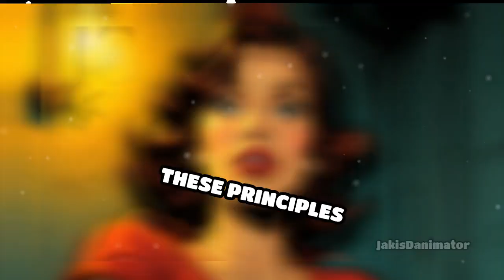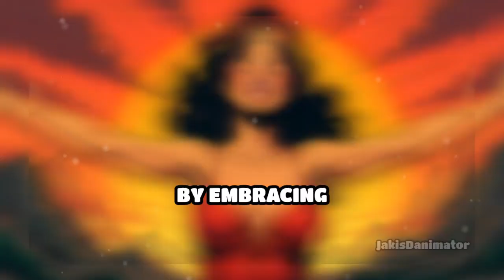Chapter 7 Harnessing the Laws of Attraction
Chapter 7 of the book "Dealing with Loneliness" explores the powerful Law of Attraction and its impact on our ability to connect with others and overcome feelings of loneliness.

Discover how our thoughts and mindset shape our relationships and learn practical strategies to attract positive connections into your life. Join us as we delve into the secrets of the Law of Attraction and unlock the key to building meaningful relationships.